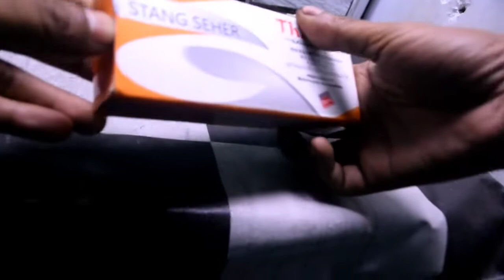Pasang Stang Seher dan Bering kruk As Fag c3 Untuk Vega New Spek Std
Welcome!!
YSE :  Yoga Speed Engine

konten kali ini saya pasang stang seher merek Thailand dan bering kruk as 6305 fag type c3, Nah gue pasang stang sehernya di bengkel bubut langanan saya yaitu Mustika Motor 2.

Terimakash Telah Menonton Video ini🙏

Terimakasih..!!